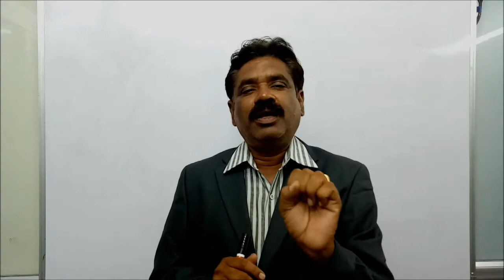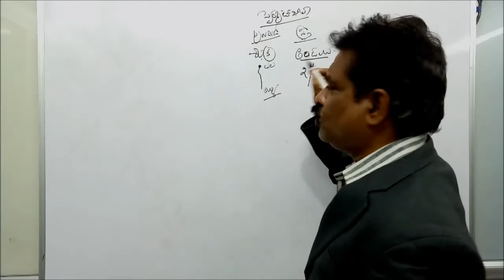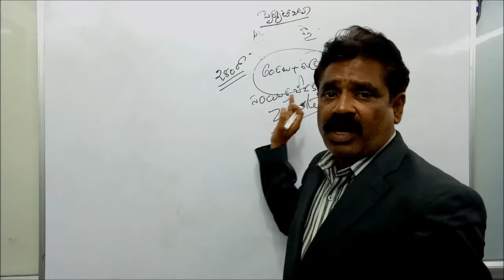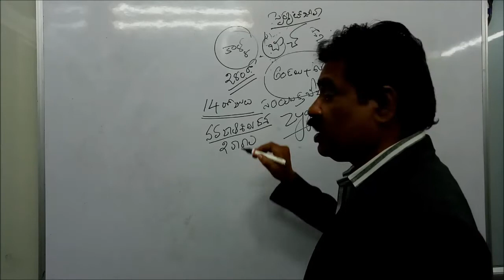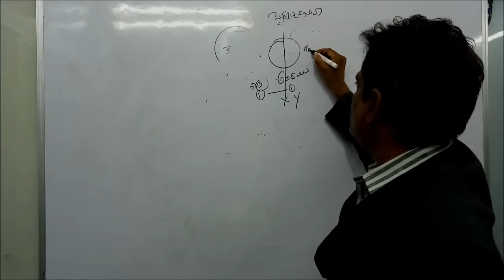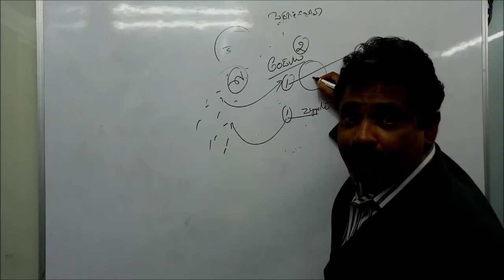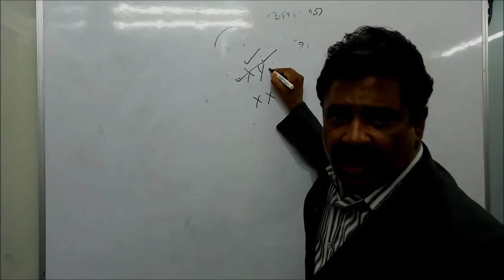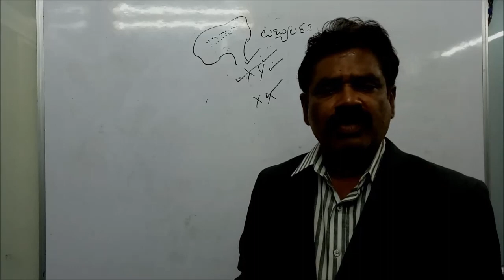DSC SGT & TET (PSYCHOLOGY)